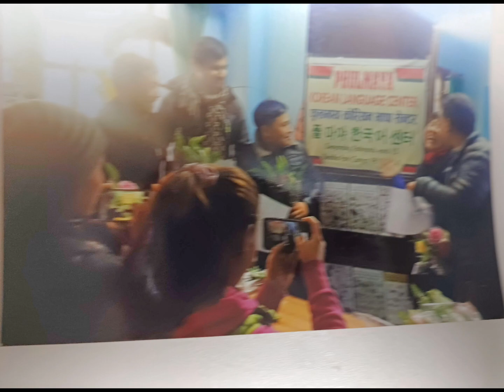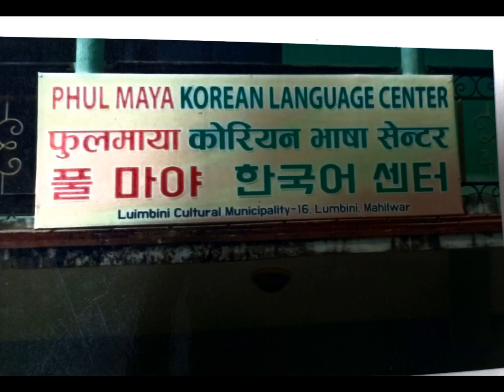네팔 카트만두에서 찍은 사진